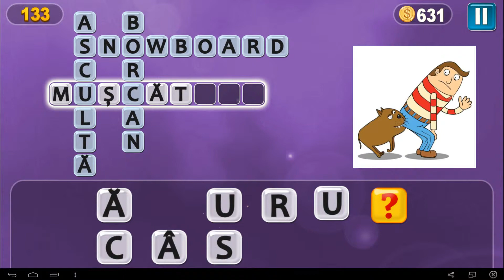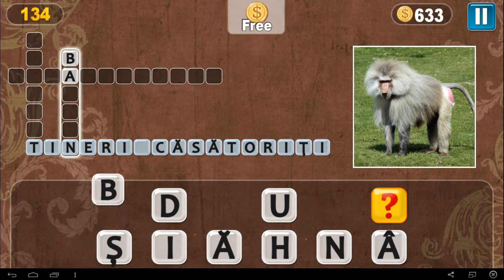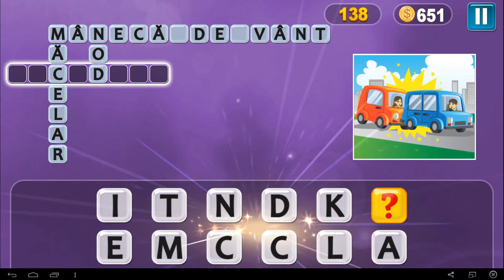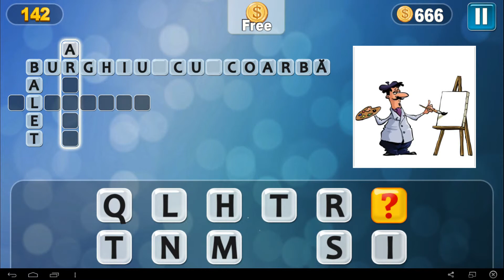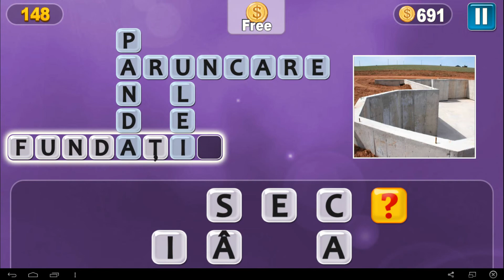Raspunsuri Pix Words limba romana level 126-150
Daca aveti nevoie de ajutor in pix word aici gasiti toate raspunsurile.